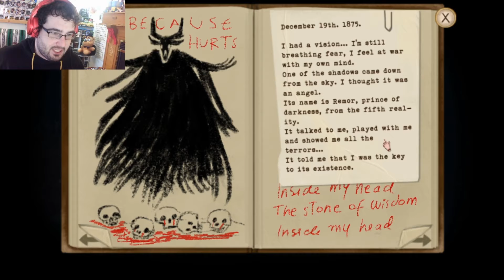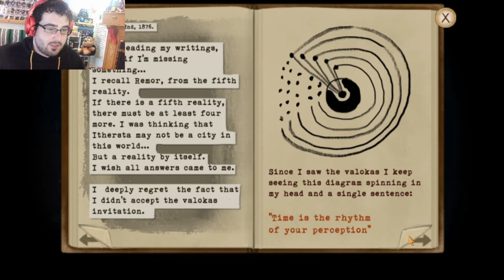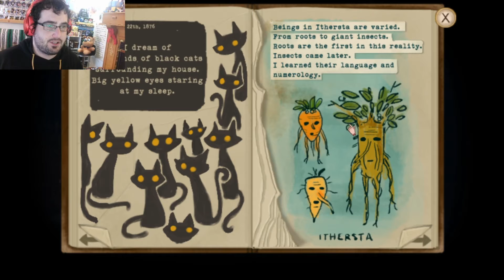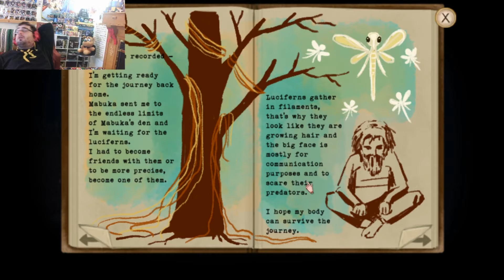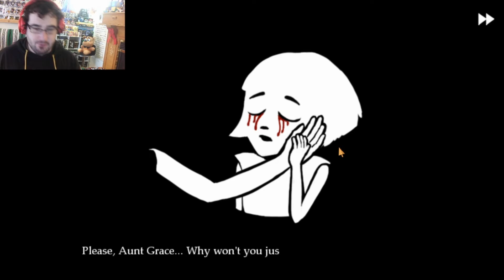8bitblackstock - "Fran Bow" [Part 4]